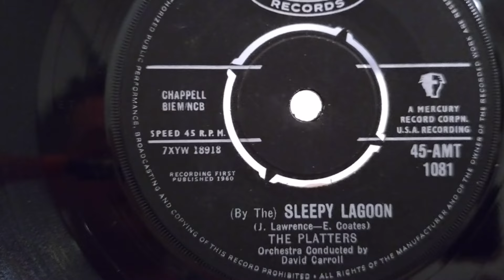The Platters - (By The) Sleepy Lagoon